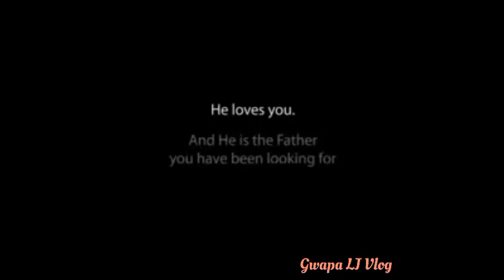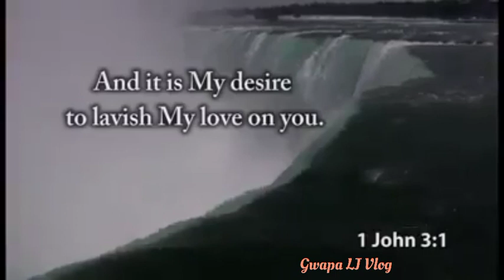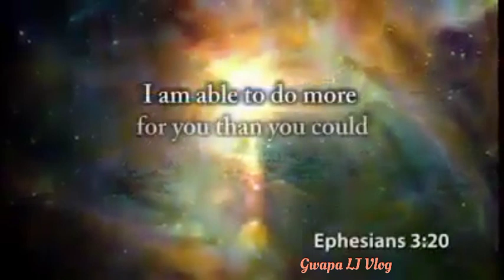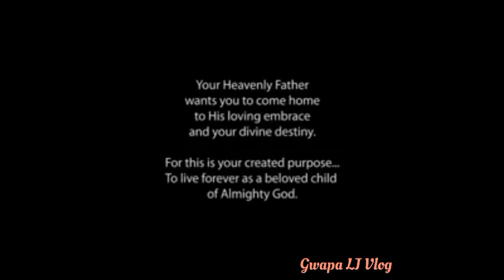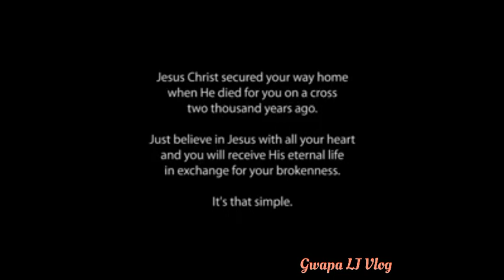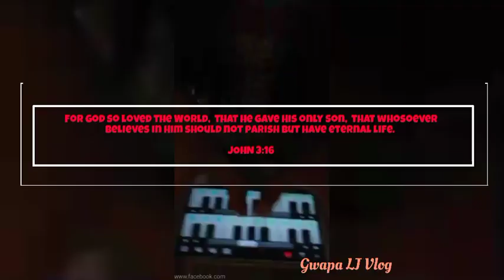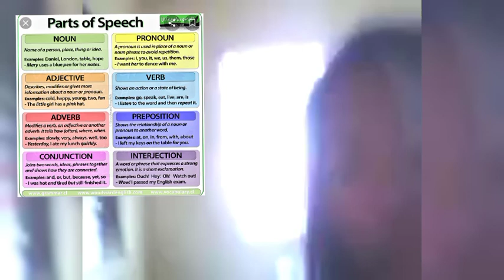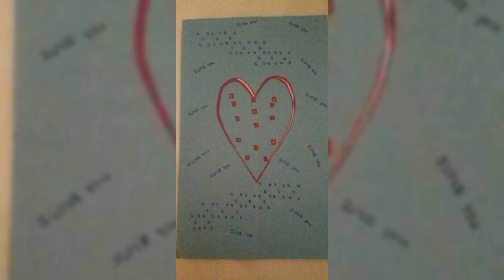Ano ang balita ??? AFather'sLove Letter To You ! PartofSpeech | Ar7YearsOld | Gwapa LJ Vlog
Ang Vidoe po na ito ay mix up ng aking mga vlog noong ako au 7 years old pa lamang at my Father's love Letter to You | A smart 🐰 | H